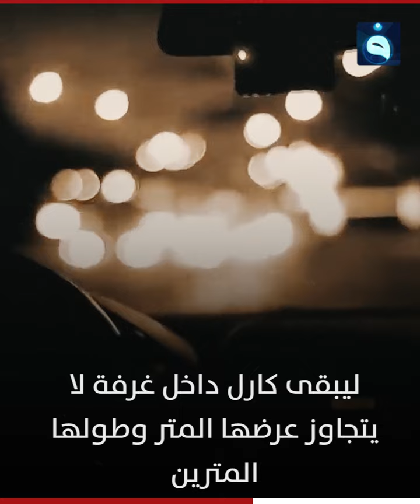هرباً من الإعدام .. اختبئ بالقبو بقية حياته